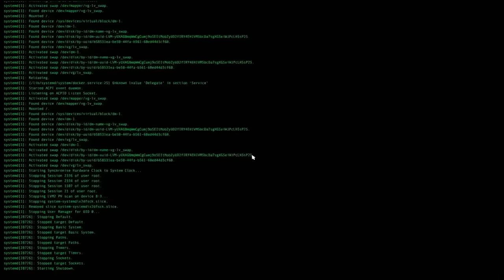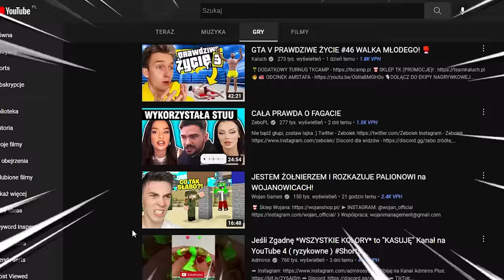Hackuje *POPPY PLAYTIME CHAPTER 2* i zamieniam "MOMMY LONG LEGS" w "HUGGY WUGGY" CHAPTER 3